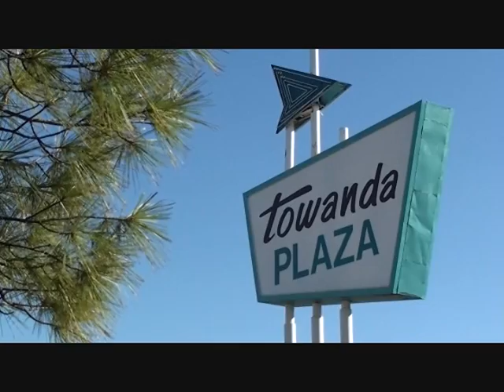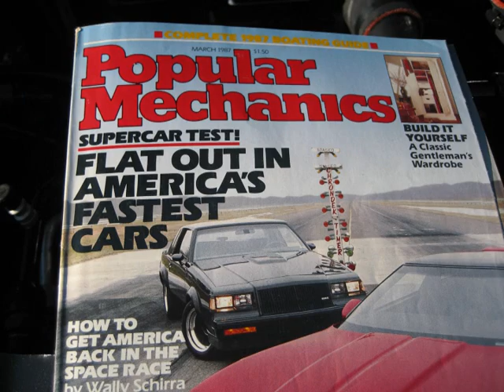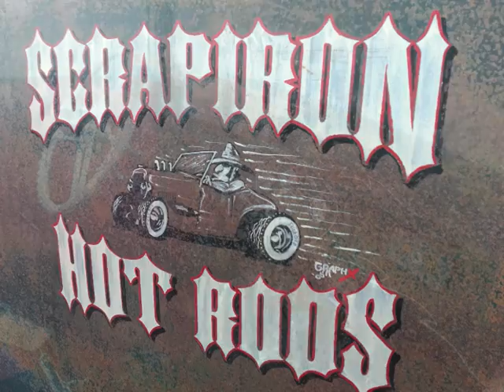TWIN CITY CRUISERS - SEPTEMBER CRUISE-IN 2014